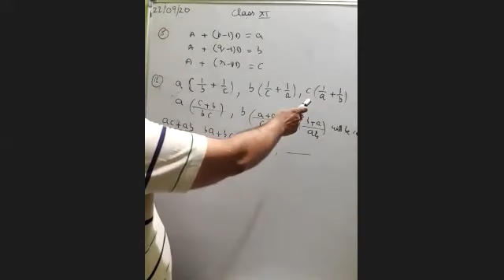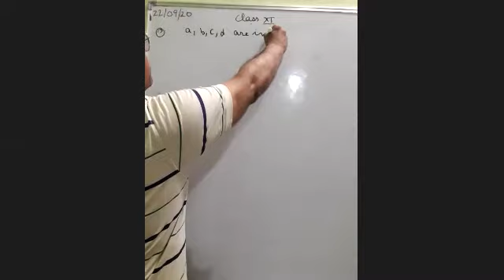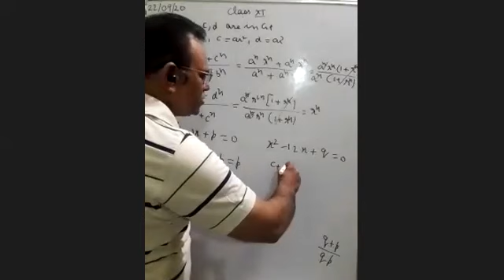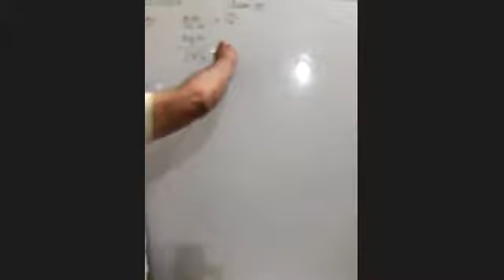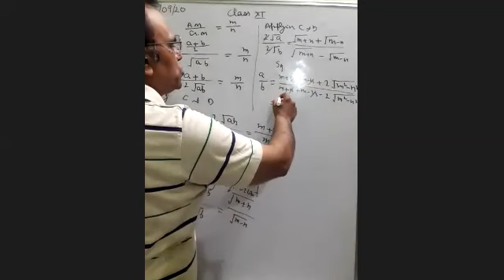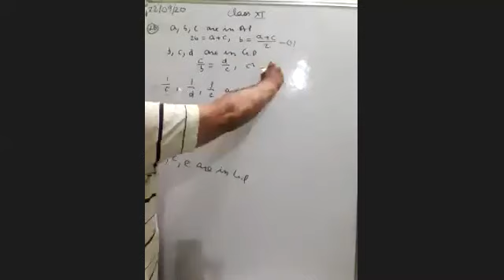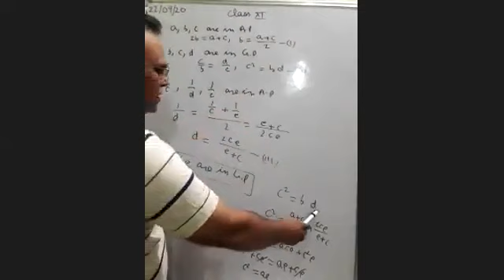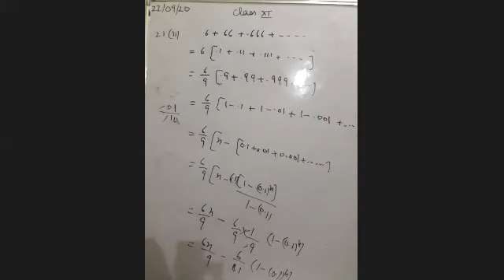TCS XI Maths Sequences and Series